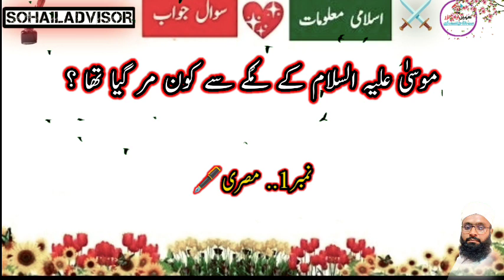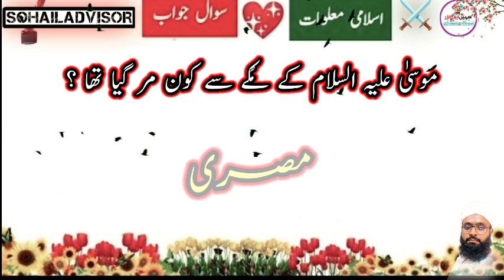Islamic sawal jawab | Questing and answers | Short swal jwab | اسلامی سوال جواب | SohailAdvisor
Paheliyan In Urdu With Answer - Amazing Facts About Animals - General Knowledge Questions And Answer

islamic questions
islamic question
question answers
islamic questions and answers
islamic knowledge
common sense questions
islamic quiz questions and answers
islamic questions and answers in urdu
easy islamic quiz questions and answers
islamic general knowledge questions and answers
islamic quiz question and answers
islamic sawal jawab
اسلامی معلومات سوال جواب
اسلامی سوال جواب
اسلامی سوال جواب
اسلامک پہلیاں
معلومات اسلامی در قالب سوال و جواب
اسلامک اردو پہلیاں
اسلامی باتیں
اسلامی معلومات
معلومات اسلامی,اسلامی معلومات گروپ
اسلامک کوئز

Voice By :.    (SOHAILADVISOR)
Editing By :    (SOHAILADVISOR)

Plz sport my chenal youtub sabcraid my chenal youtub

Plz sport my chenal tiktok

Plz sport my chenal Instagram.

Plz sport my chenal Facebook
Plz follow peg Facebook.